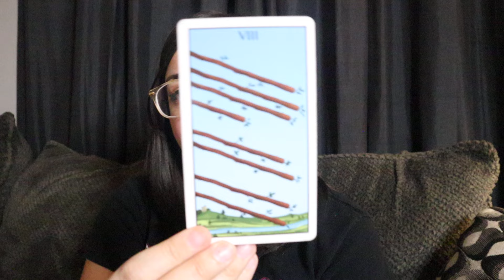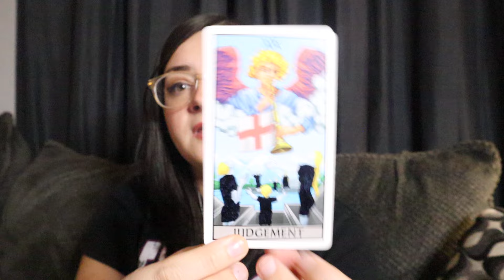AQUARIUS ♒️ I WON'T Be Forgetting This Reading Anytime Soon Aqua WOW!!! SEPTEMBER 2024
3 QUESTION VIDEO READING $25.25